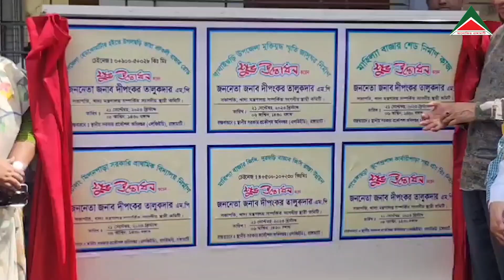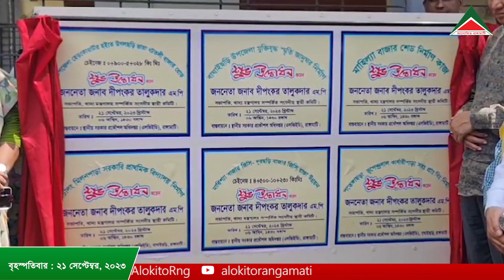আলোকিত রাঙামাটির আয়োজনে রাত ৮ টার সংবাদ